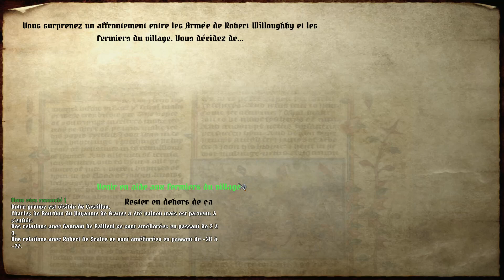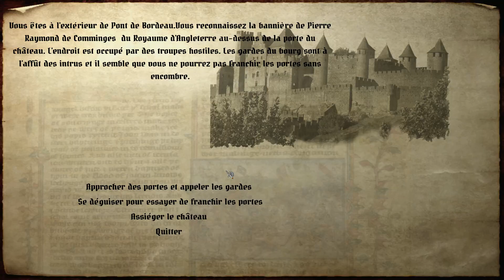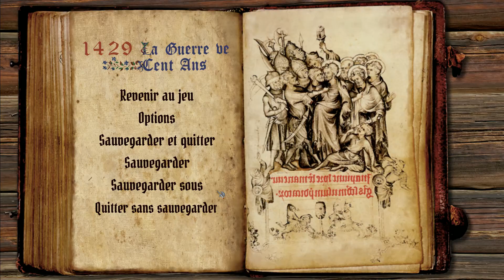Mount & Blade FR - 1429 Saison 4 - Episode 46